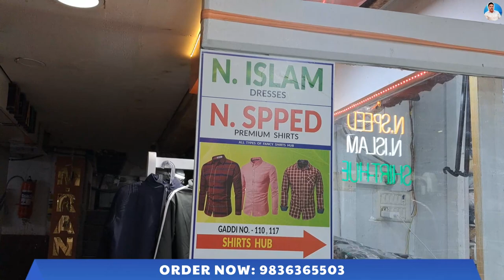Stylish and Trendy Shirts Wholesaler in Kolkata | Amazing Collection Denim, Linen, Hoodie Style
Seller information:
🛍️ N.Islam | N.Speed
📍 Moti Hat (1st Floor), Godi No. 110/117, V170A, Karbala, Metiabruz, Kolkata-700018

Shop Description - Readymade Shirts biggest wholesaler & supplier.